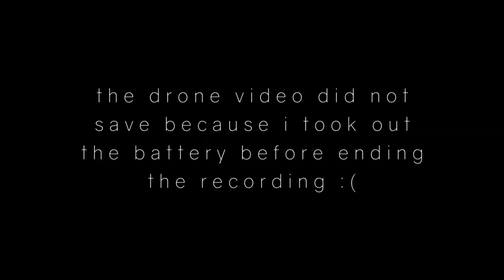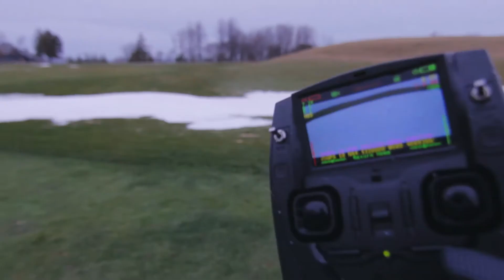i crashed my first drone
EP.  73. I got my first drone for Christmas and crashed it right away hahaha. I'm trying to learn how to fly without crashing the drone. My dad also rented a new cottage, and we go skiing!